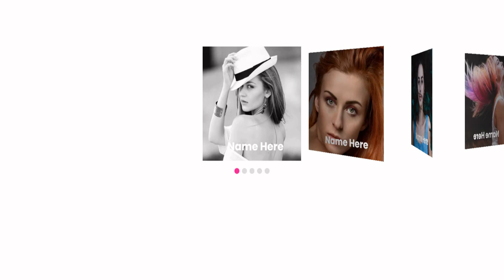3D Coverflow Swiper Slider | How to use Swiper Slider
3D Coverflow Swiper Slider | How to use Swiper Slider